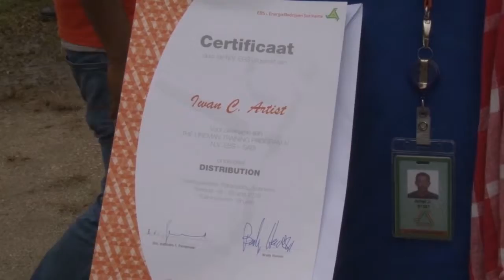27 04 2018 Afsluiting Lijnwerkerstraining NV EBS